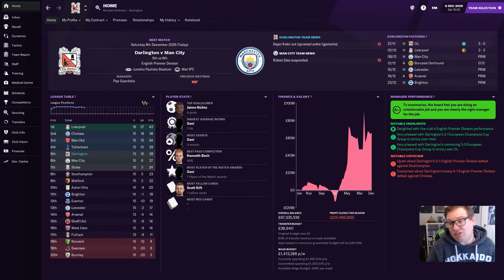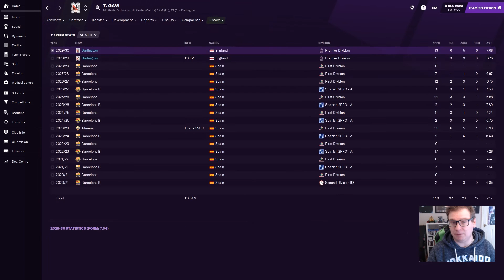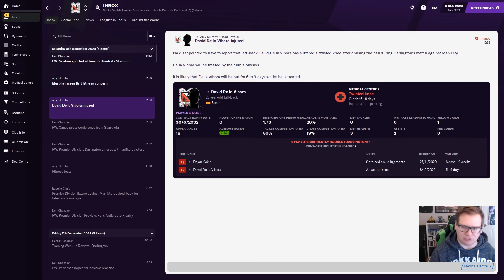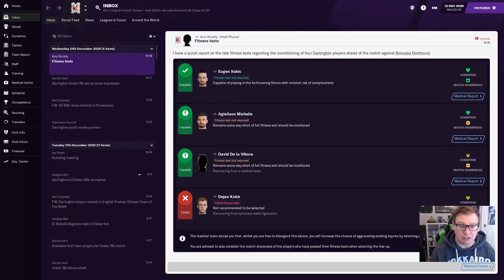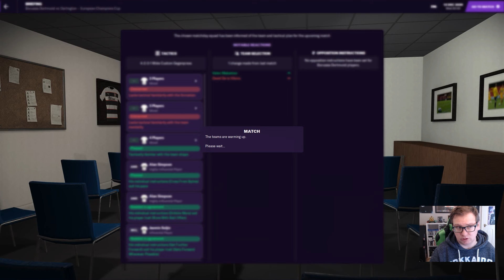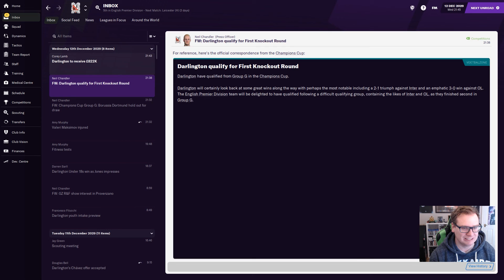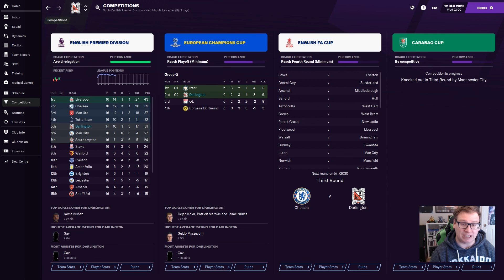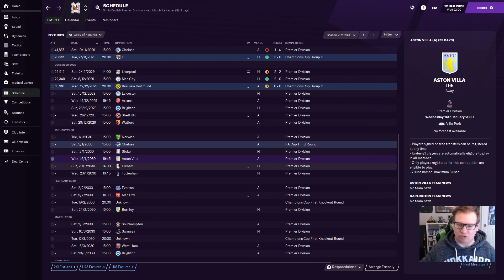Bust to Boom | FM21 | Darlington | Part 91 | Champions League D Day | Football Manager 2021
Champions League D-Day as we had to Germany and face Borussia Dortmund knowing that if we match or better Lyon's result or the fail to win we will secure a place in the knockout round. We also have a small match against Man City to contend with and a patch that is bound to mess up my tactics.